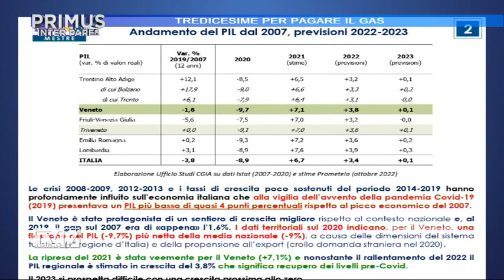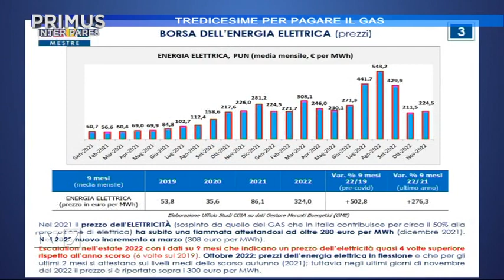Primus Inter Pares del 07/12/2022 (1 di 4)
Primus Inter Pares del 07/12/2022

Tredicesime per pagare il gas

Ospiti:
- RENATO MASON, Segretario CGIA Mestre
- FRANCESCO PONTELLI, Economista

Croce Verde: nel bisogno c’è

Ospite:
- ANDREA FRANCO,Presidente Croce Verde Padova